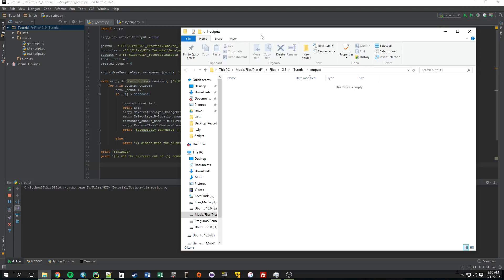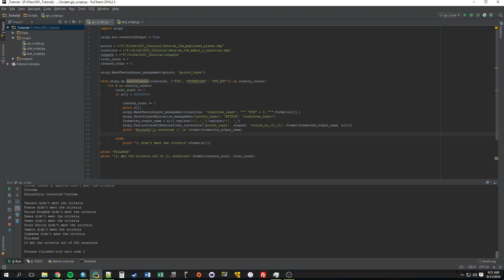11 - Adding an If statement to our Select by Location - ArcMap Scripting with Python and Arcpy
Learn how to use Python and Arcpy with ArcMap